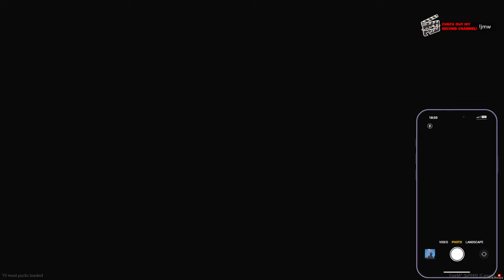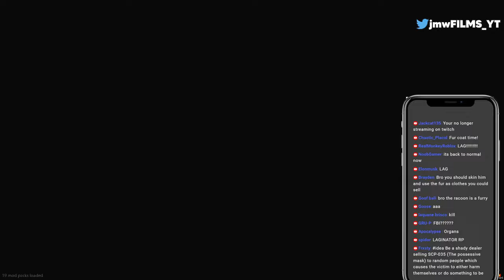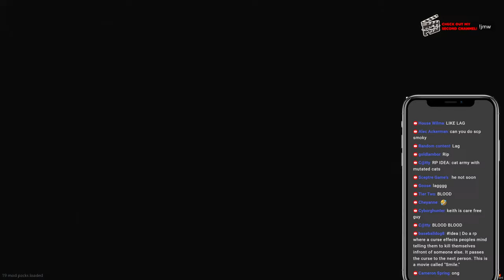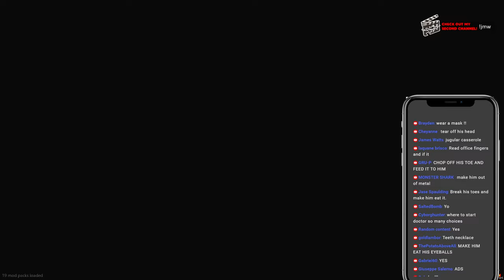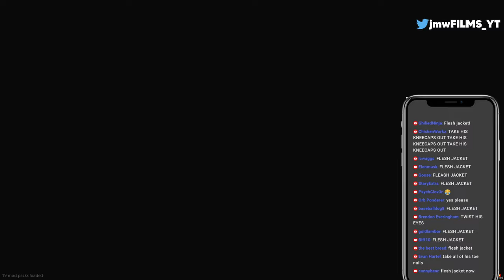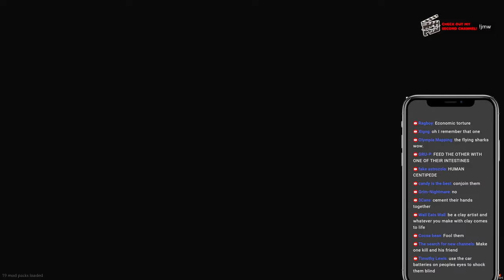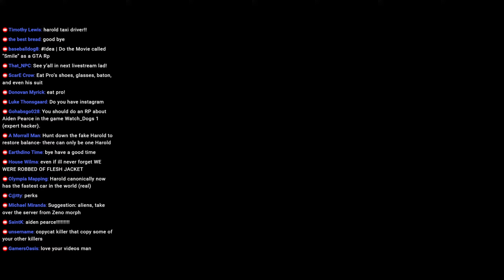🔴LIVE-STREAM SERIAL KILLER // HAROLD RETURNS! | GTA 5 RP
Happy Tuesday. Taking viewer suggestions.

Chapters
0:00 Intro
2:07 Live-Stream Serial Killer
2:01:15 Harold RP